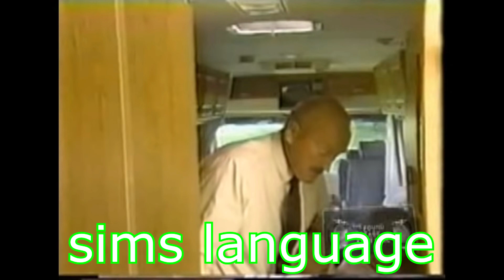YTP Winnebago man loses his mind again